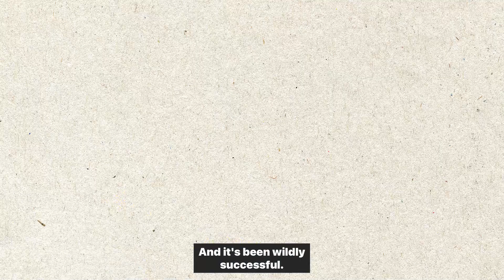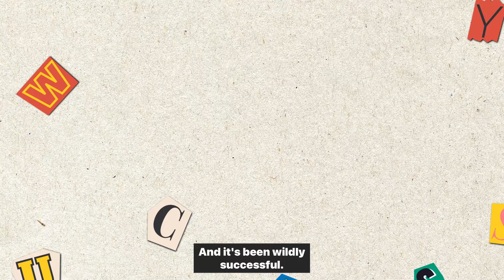Celebrating 50 Years of the Endangered Species Act 🎉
The Endangered Species Act is one of the strongest laws for saving species ever enacted by any nation — saving 99% of animals and plant species under its protection — and today it turns 50 years old. 🎂 🎉

Over the past 50 years, the Act has fully recovered bald eagles, gray whales and golden paintbrush and put many hundreds more on the road to recovery. With more than a million species facing extinction in the coming decades, this visionary law is needed more than ever.